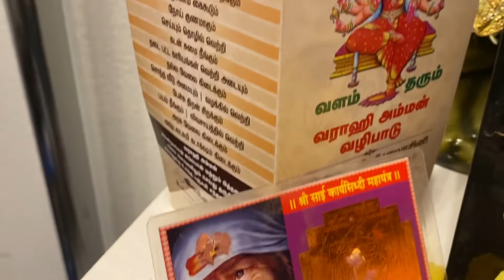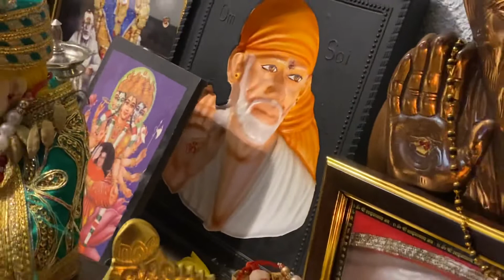Shirdi Saibaba - Get Baba's Blessings - 5 May 2022 - Thursday Weekly Pooja, Satgurusai, Switzerland